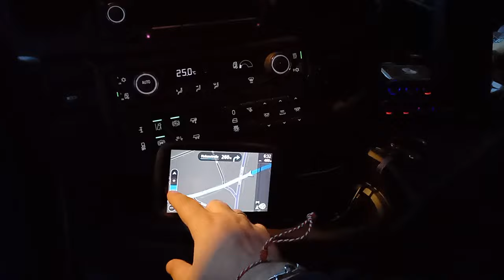ЩутгартЪ, града голяма 14.03.2024